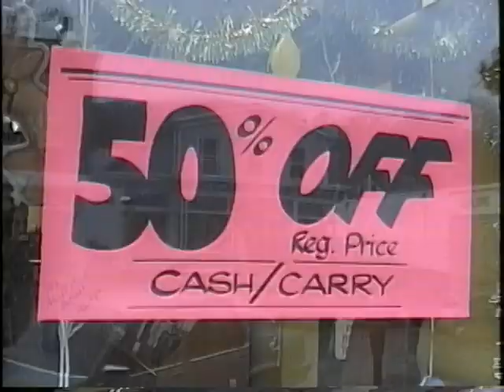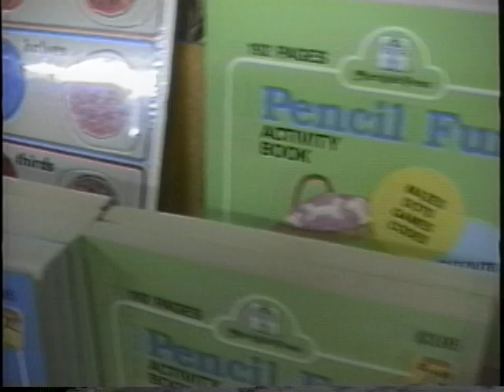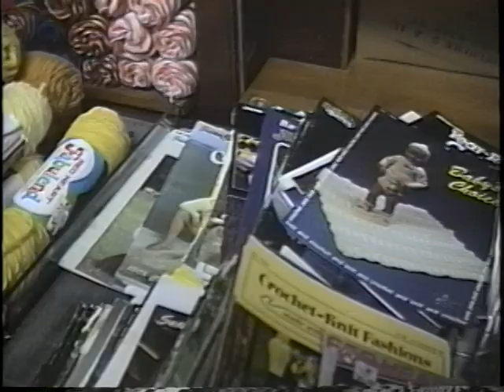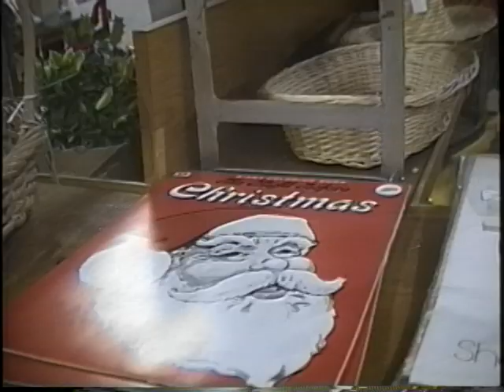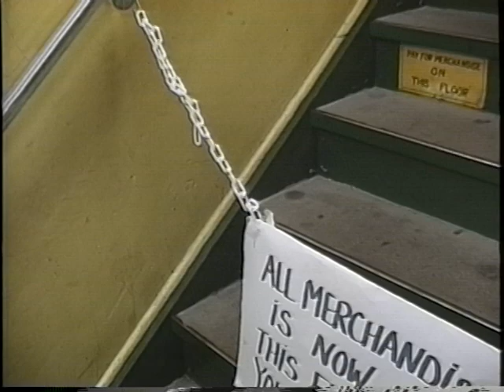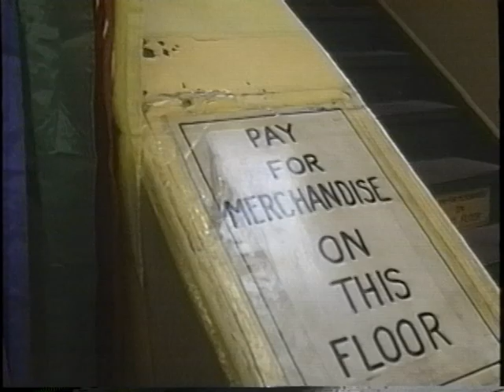Northport 5 and 10, Main Street, Northport New York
Sometime in February 1990 my sister, nephew, parents and I went down to The Northport Five and Dime. I brought my camcorder to take some final images of this wonderful store, perhaps the centerpiece of Main Street, in the town I grew up in, Northport New York.

According to a NY Times article the store was owned by Charles Wenderoth who died the previous year, and was closing after 53 years. Now, more than twenty years later, it is still very much missed. A store such as that never seemed to quite fit into the type of town Northport is. The building has remained unoccupied ever since.

I hope those who remember the 5 &10 will enjoy seeing it even as shown here, liquidating its shelves, closed off from going in the back of the store, and not allowed to go up the stairs where even more good things could be found.